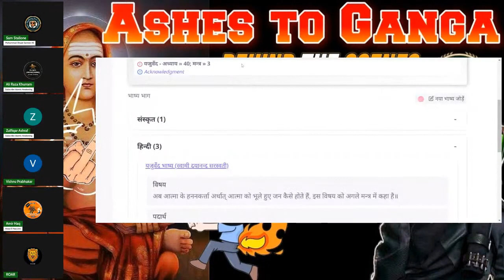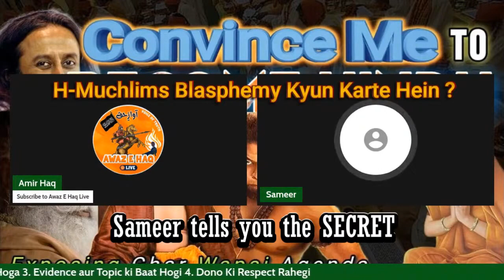AMIRHAQ Behind the Scenes of a Debate Mufti Salman Azhari Hate Speech in Gujraat Special Stream P,09